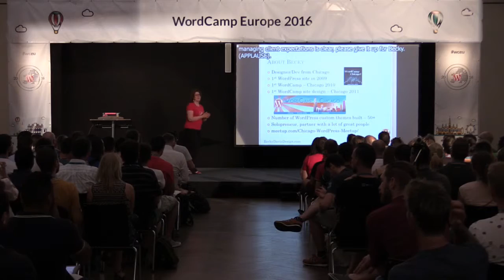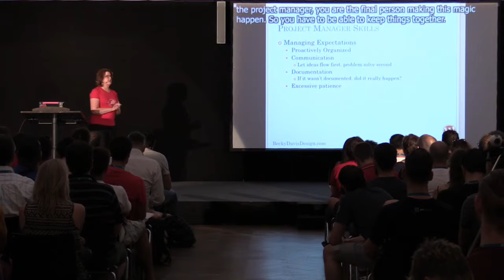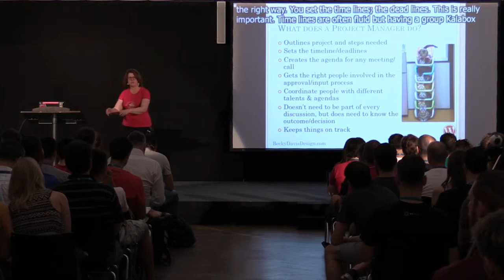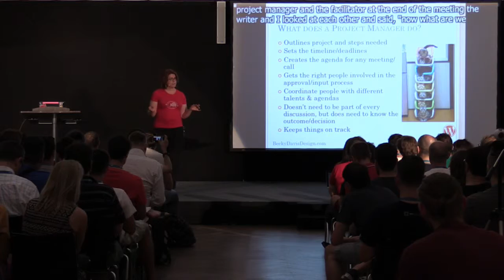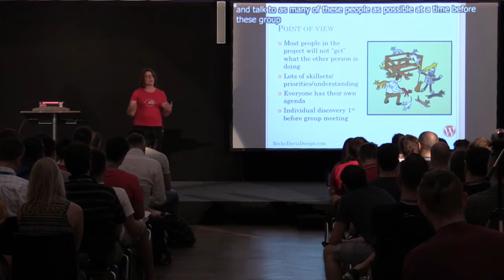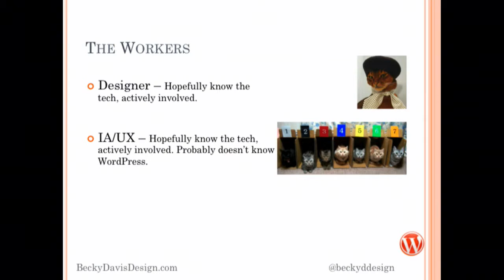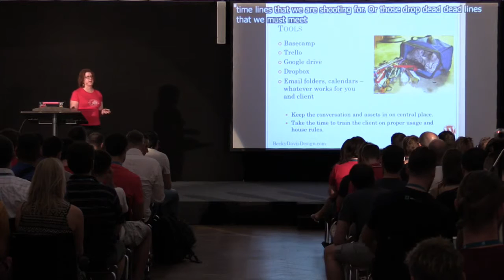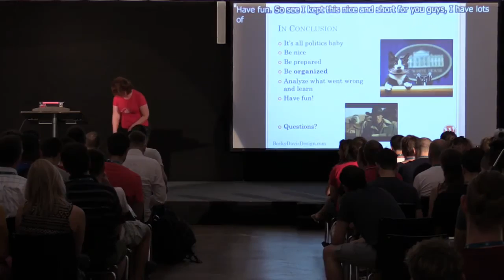Becky Davis: Project Management or How to Herd Cats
Whether you’re creating a small site for one stake holder or re-designing a large site with many players, understanding how to manage the project is the key to getting anything done. We’ll look at a couple of case studies and learn about methods and strategies that keep a project on track and get the site launched.